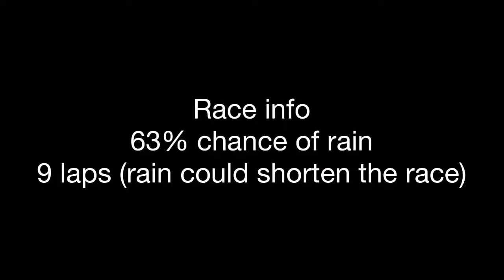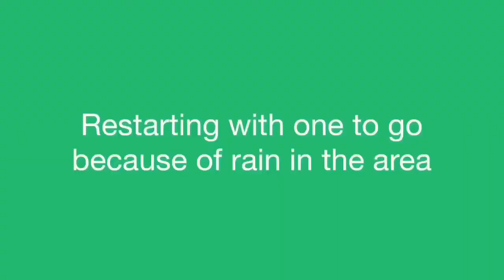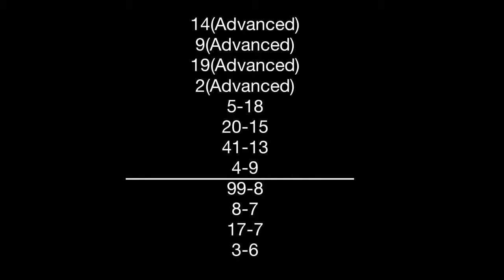Nascar Stop Motion: S4 R4 Talladega || LLRN Presents: 3M Cup Series